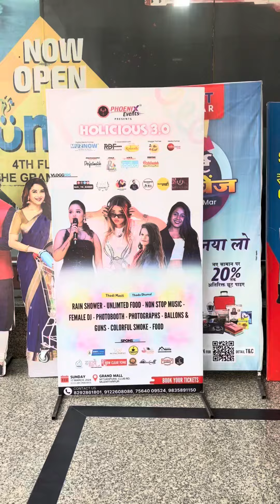For tickets 7870045636